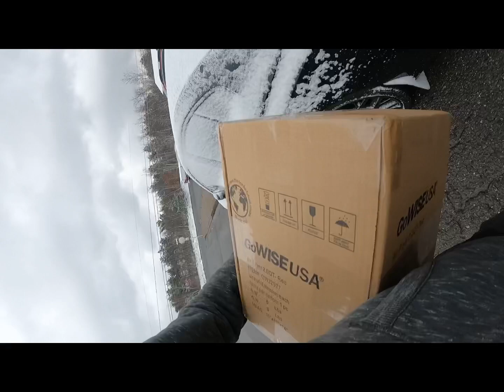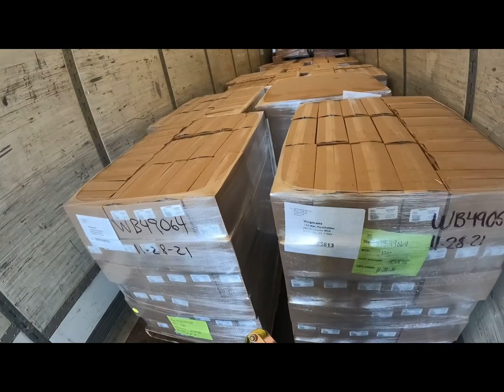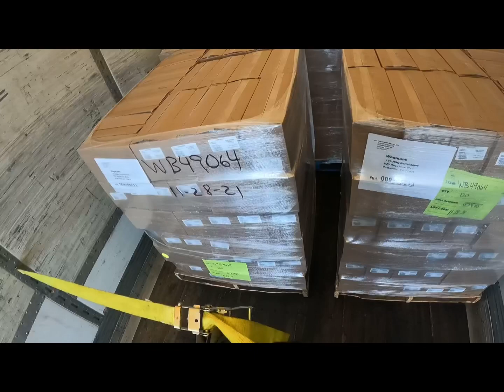Por qué no recomiendo llevar cargas de reciclaje ? ♻️